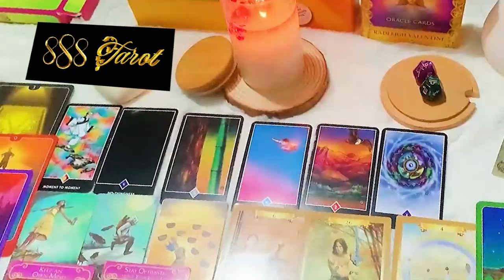TAURUS JANUARY 2024 - A LONG TERM OFFER IS COMING - CAREER/LOVE TAURUS JANUARY TAROT LOVE READING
Hello!!!